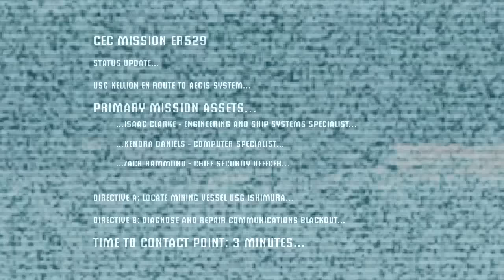Dead Space - A Ghostly Ship! #1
Today I begin my journey through Dead Space and we begin at a mining ship that is ghostly quite, until we go inside and shit gets real!